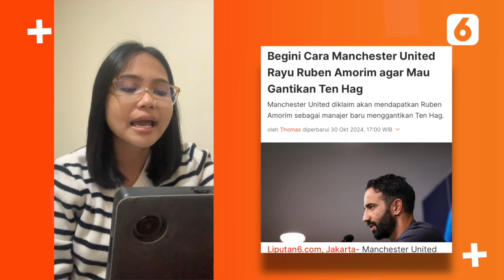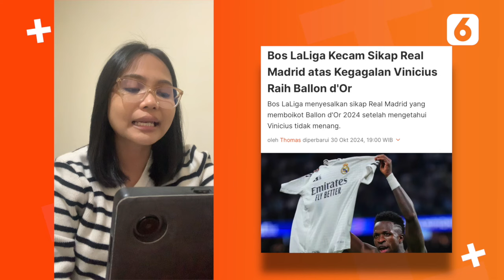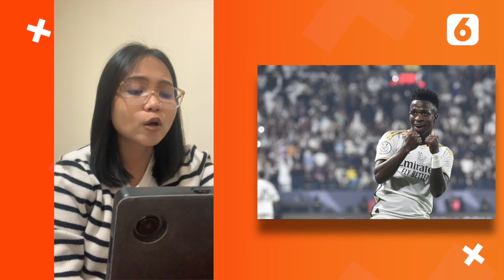Ten Hag Hancur Usai Pisah dari MU, Bos LaLiga Kecam Sikap Real Madrid | Liputan6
Liputan6 - Ten Hag Hancur Usai Pisah dari MU, Bos LaLiga Kecam Sikap Real Madrid | Liputan6

Mulai dari kabar Erik ten Hag yang hancur usai pisah dari Manchester United hingga bos LaLiga kecam sikap Real Madrid, berikut Sports Terpopuler pilihan Liputan6.com hari ini.